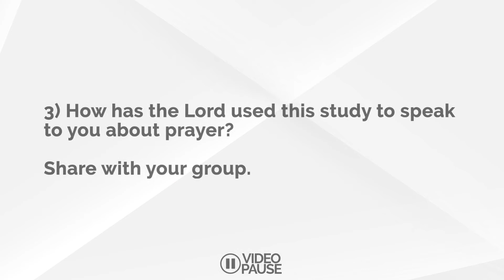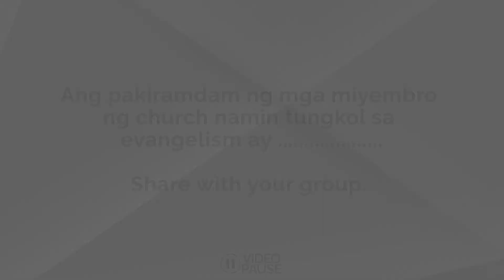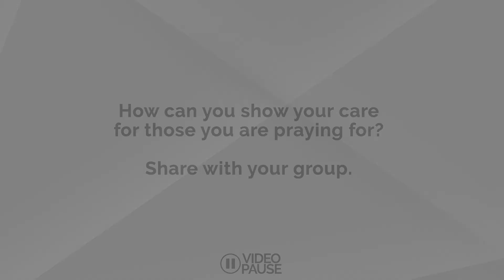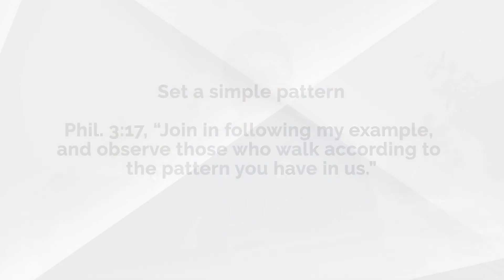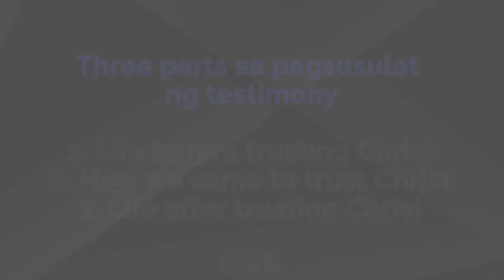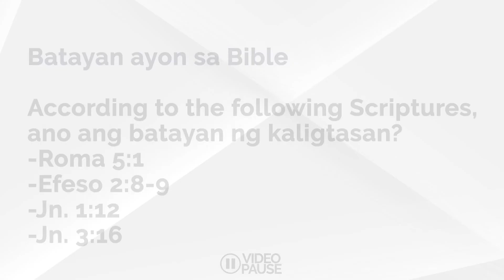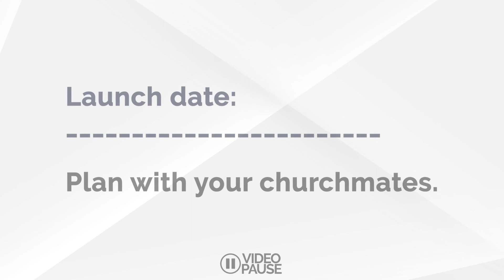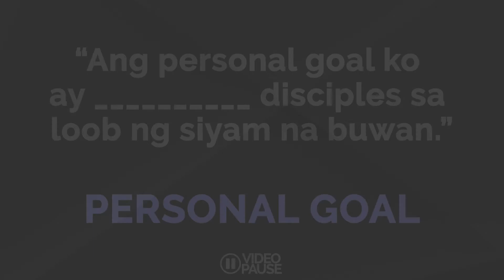T4T 03 - Network Training Month 1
Training for Trainers (T4T) | Philippine Challenge